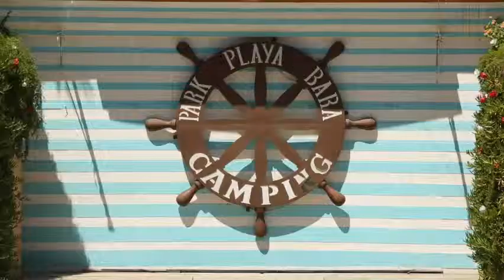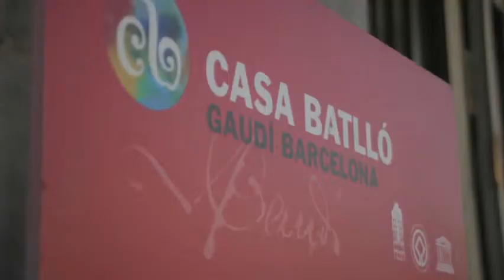Camping Park Playa Bara - Spanje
Camping Park Playa Bara, Costa Dorada, Spanje: meer info en direct camping Park Playa Bara reserveren »